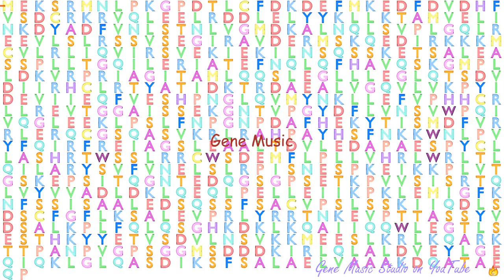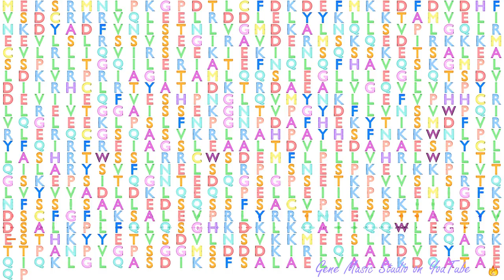Gene Music using Protein Sequence of COG2 "COMPONENT OF OLIGOMERIC GOLGI COMPLEX 2"